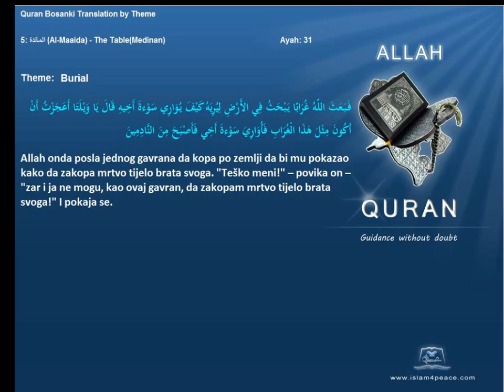Quran by Theme Bosanski Burial Islam4Peace com